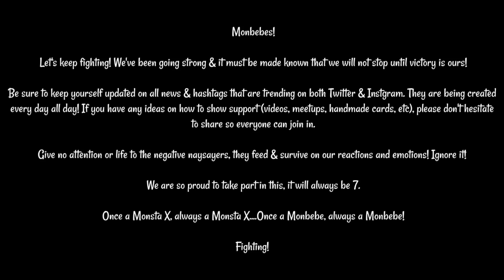[절대로_포기는_안해] MONSTA X FOLLOW REACTION [DINNER WAS SERVED!]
Let's celebrate them! Lift them up with smiles & positivity!

We give a shoutout and all credits to the amazing producers BVRNOUT & VOVIII for creating their dope track "Apache" and allowing us to use it. The track is ground breaking and it is beast. Check out their information below!

Live your life & ignore the breadcrumbs!